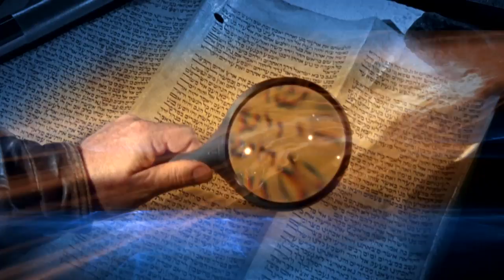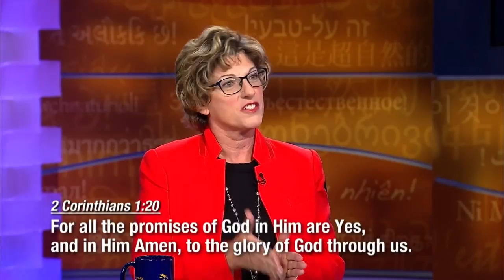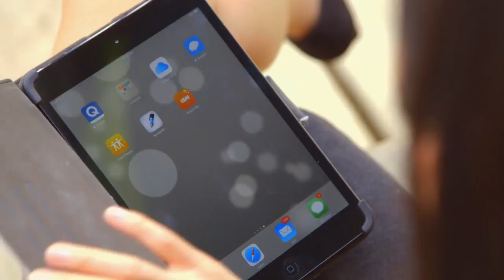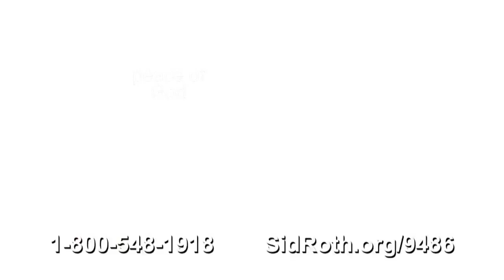How to Discern the Unseen Realm Around You | Dawna DeSilva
There is an unseen world working silently to control you and the atmosphere around you. But Dawna De Silva says you can live in the atmosphere of heaven instead!

Every day you face a constant stream of thoughts and emotions. Some need to be dealt with immediately.

The atmosphere around you is alive with unseen spiritual activity—a battle between forces of darkness and light. You can take dominion over the supernatural environment for the Kingdom of God! Or not.

Dawna De Silva presents a strategy for spiritual victory. Get ready to discern the enemy’s tactics and learn how to use your weapons of warfare. You can easily enforce Jesus’ victory over the forces that war against your mind, your family and your region!

Ignorance is not bliss, and you are not an unwitting victim. Every Christian has the authority to release God’s power into places and situations under the influence of evil.

Through the power of the Holy Spirit, you can transform your spiritual environment from darkness to light. Through Dawna’s revelatory teaching, you will learn to…

• Discern spiritual atmospheres and forces at work around you
• Draw from the Holy Spirit’s presence within you to release God’s Kingdom power
• Demonstrate the authority of Jesus over the powers of darkness

Learn to be mindful of the unseen reality.

Dawna De Silva shows you how exercise Kingdom authority over the unseen world operating around you!

Dawna De Silva and her husband, Stephen, have ministered out of Bethel Church in Redding, CA for over twenty years preaching, speaking internationally and authoring books. Whether training Sozo, preaching, shifting atmospheres or ministering prophetically, Dawna releases people, churches, and cities into new vision and freedom. Dawna ministers with authority and gentleness, imparting hope and healing.